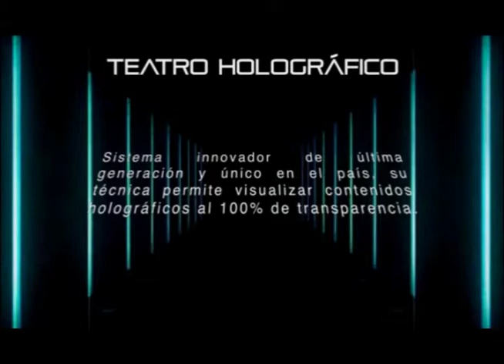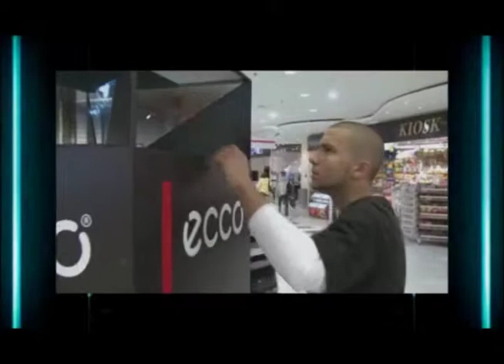Holografía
Sistema innovador de última generación, único en el país.